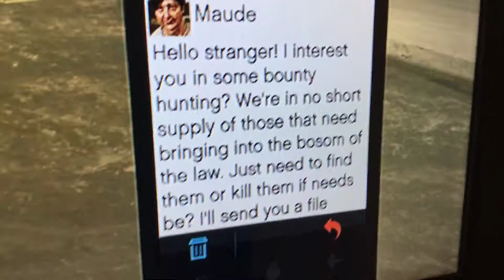Maude Aka Trevor’s mom is in GTA Online?